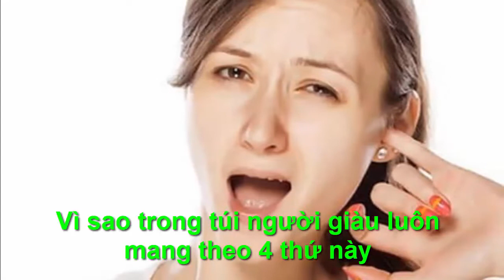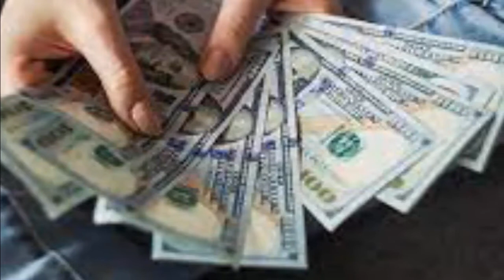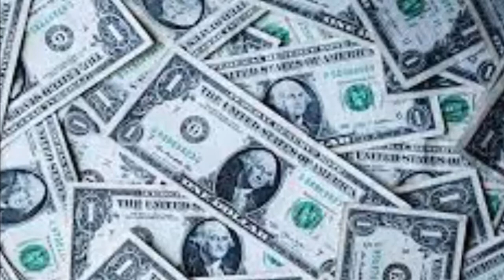Vì sao trong túi người giàu luôn mang theo 4 thứ này -"Chân Lý Cuộc Sống "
●TUYÊN BỐ MIỄN TRỪ CÁC TRÁCH NHIỆM PHÁP LÝ:
👋 Chào tạm biệt và hẹn gặp lại các bạn trong các video tiếp theo. Vì sao trong túi người giàu luôn mang theo 4 thứ này -"Chân Lý Cuộc Sống "Những câu chuyện mà ngày hôm nay "Chân Lý Cuộc Sống " muốn gửi tới quý khán thính già là những câu chuyện được sưu tầm, ẩn chứa rất nhiều thông điệp ý nghĩa trong cuộc sống. Đó có thể chỉ là những câu chuyện ngắn, đơn giản mà rất gần gũi trong cuộc sống hàng ngày của chúng ta. Chúng ta hiểu hơn về cách ứng xử khéo léo, cách quan sát, thuyết phục người khác,… Hãy dành một chút thời gian để đọc và suy ngẫm nhé!